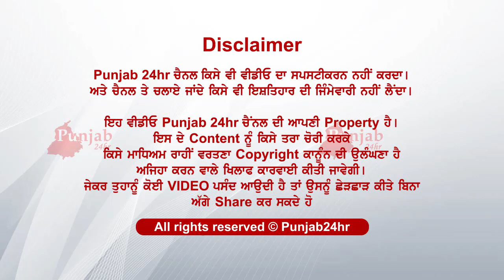ਸਤਲੁਜ ਦਰਿਆ ਚੋਂ ਭਾਰੀ ਮਾਤਰਾ....